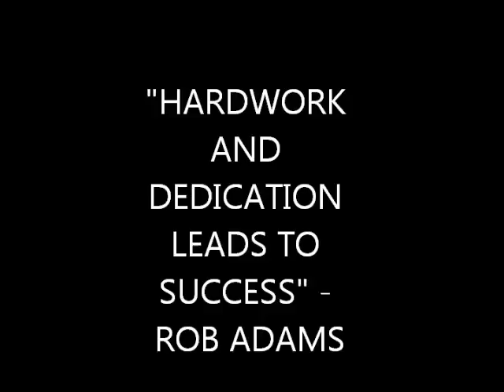Rob Adams First Art Video.wmv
Rob Adams Creating Art On His Laptop Camera using Spray paint and Stencil work.

Rob Adams Is a Detroit Artist who Is Dedicated to his craft. Who's work has been described as Innovative, one of a kind, unique, Genius.

Check out his Website!  And Share it with the world!